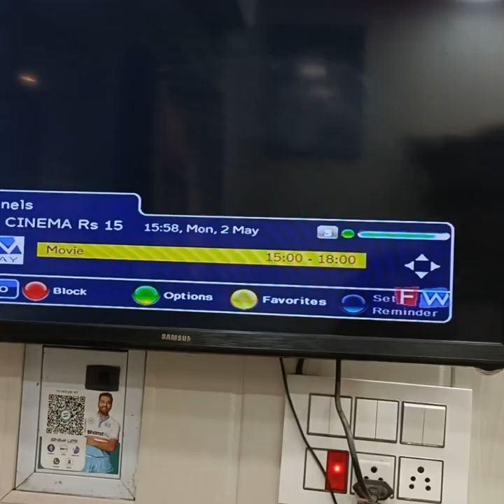suprice for tomorrow 😍😍